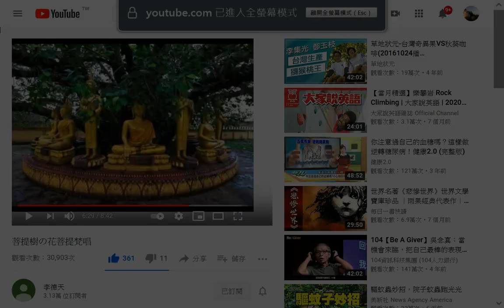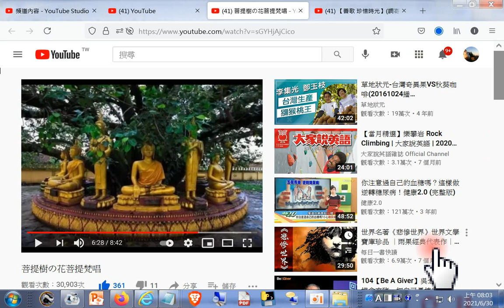錄製_菩提樹の花菩提梵唱ggg +網址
菩提樹の花菩提梵唱 現今道劫並降，揚道於世化劫殃，有求孔孟聖道三寶心法就不枉費今生來世間。世間財世間用--生不帶來，死不帶去，或是給以後不相識的人用，但是得三寶心法卻能帶著走，在世能逢凶化吉、躲劫避難、改變命運，壽終能超生了死，離苦得樂，智者切莫入寶山而空手回。